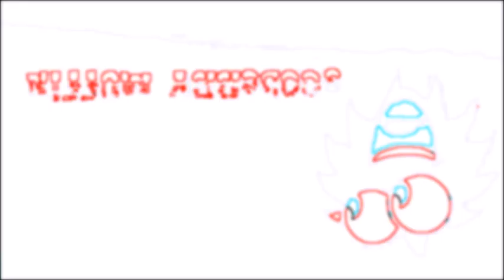IGGY monster on crack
hAvE yOu SeEn My PiXeLs